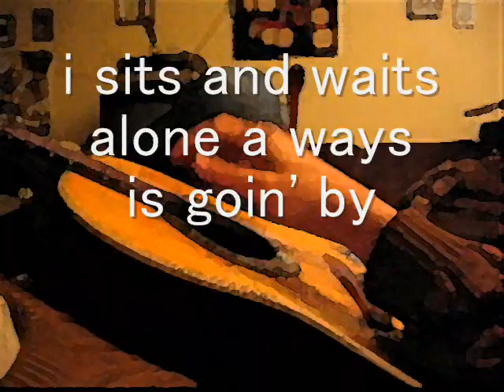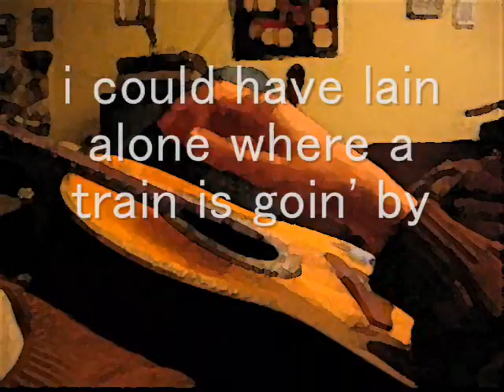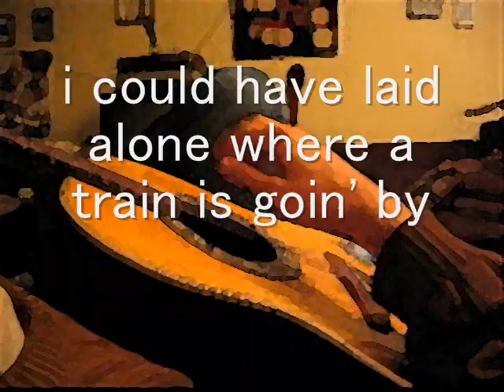away goin' by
i know i've posted this video before, but here it is with captions! this song idea eventually became Done Gone By, which can be found among my YouTube videos.